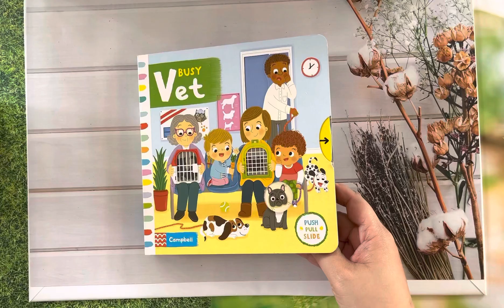Busy Vet Campbell Book Busy Series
Busy Series
Push Pull Slide to enhance babies from 0-2 years
Board Book 20x20 cm